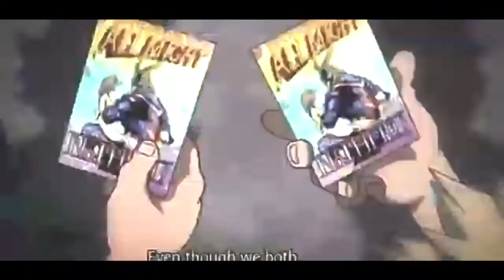My Hero Academia X Fire Force l「AMV」Collabration l Home Soon ᴴᴰ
Anime : My hero academia X Fire force

* Animes Summer 2019 *
Tejina-senpai
Maou-sama, Retry!
Dr. Stone
Enen no Shouboutai
Granbelm
Lord El-Melloi II
Naka no Hito Genome
Karakai Jouzu no Takagi-san 2
Vinland Saga
Kawaikereba Hentai
Kochoki: Wakaki Nobunaga
Arifureta Shokugyou de Sekai Saikyou
Cop Craft
Follow Me On :)
my hero academia season 4 episode 6 english dub,
my hero academia season 4 all episodes english dub,